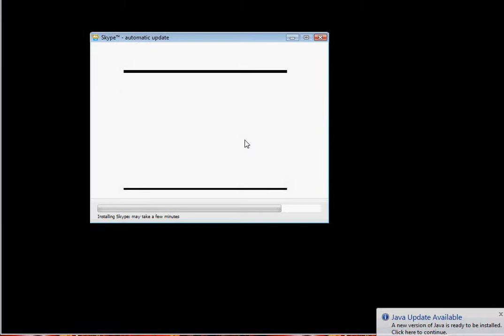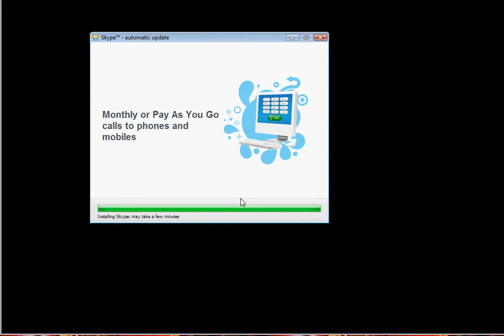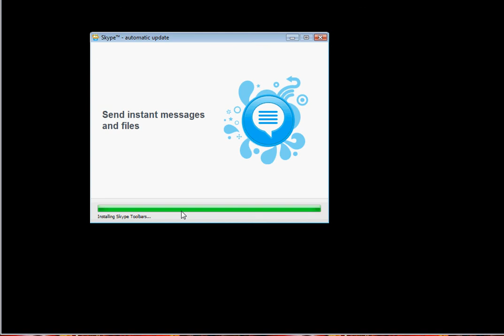Future let's play gameplay 1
I felt like showing you guys a little gameplay footage of one of the games i was going to let's play in the future!/show you guys the evil track that has been pissing me off